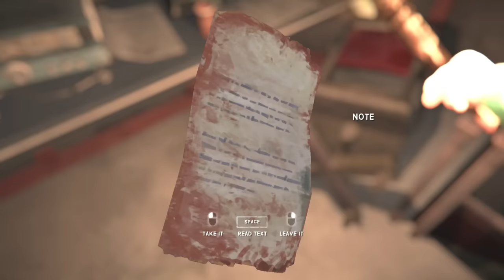Forsaken Airfield on Interloper with no map knowledge (Blind playthrough)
Upon release of the Far Range DLC, I hopped into the new game and went to the Forsaken Airfield on interloper. This is as close as I could get to feeling new and lost, as I knew nothing at all about what to expect, aside from trailer teasers. Can I survive?
(Recorded on December 5th - about 90 minutes after release)

Special thanks to Hinterland, who gave me art resources and Steam codes to give away. You rock!

Chapters:
00:00 Intro
05:04 Broken Railroad
1:10:05 Far Range Branch Line (travel zone)
1:38:05 Transfer Pass (Hub zone)
2:05:33 Entering Forsaken Airfield
2:34:05 The airport
3:19:21 Open plains and the helicopter
3:33:07 Polaroid 1: Mindful Cabin (Ranger's Cabin)
3:41:36 Open ice and Island Cottage
3:55:26 Map edges and Justy's Hovel
4:11:11 Polaroid 2 and shortcut to Transfer Pass
4:20:04 Final thoughts

Art Director:
Elentia

Flare: cjr9aber, Pam Lange, Chris Rybowski, Princess Jade, NavigatedJug, Matt W, Coolio, Aaron Steele, Sarah Parker-Shemilt
Wood Matches: Dan Campbell, Doug, Eric, Kristin de Lissovoy, AJ Ginalick, Christopher Tomsett, D.H. Dunn
Cardboard Matches: Christian Sonnenberg, Michael de Lissovoy, Janne Keller, Sierra B Hillmeyer, Ember Schryver, Kat McKenzie, Sakurai, BriCreative, Ted Shepherd
Other patreons: Peter Staack